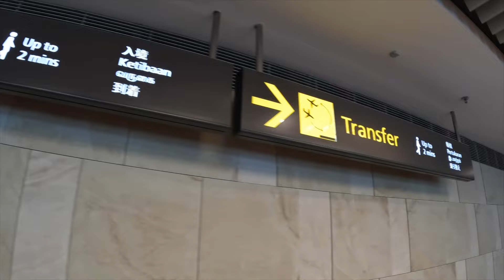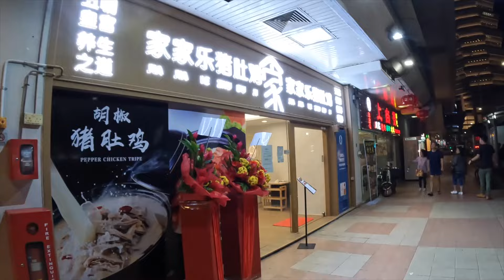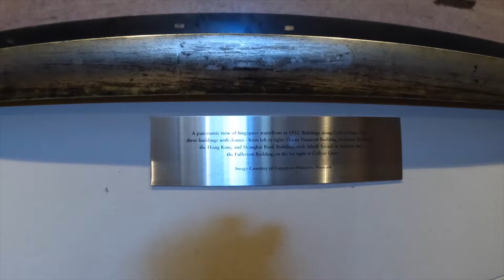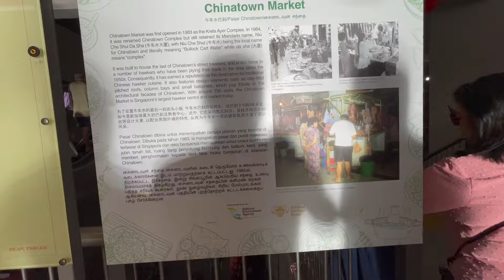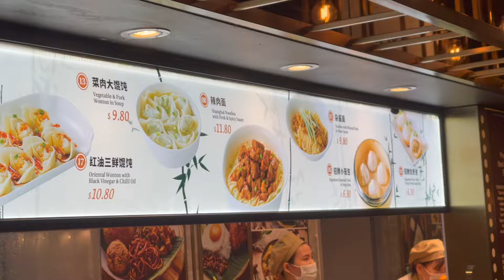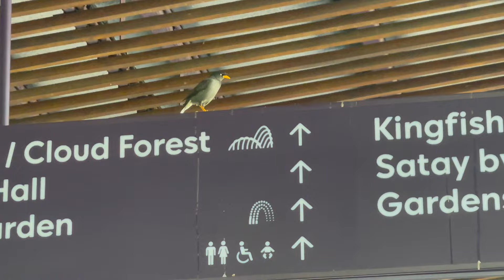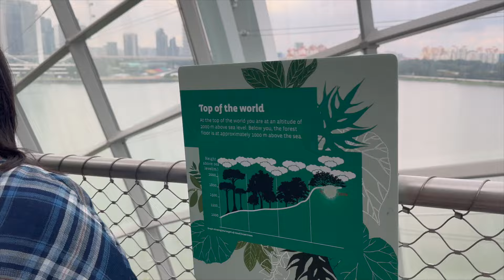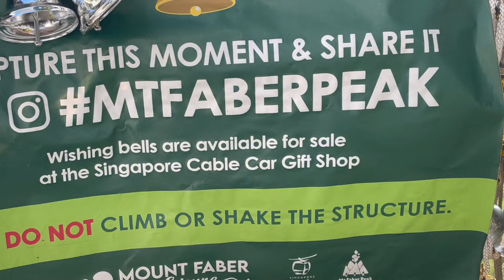Feb 2024: Gardens By the Bay, Fullerton Bay Hotel, MerLion, MBS Shoppes Flower Dome, Cloud Forest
Scenic Tour around Singapore, Chinatown, Hindu Temple, St Andrews Cathedral, Marina Bay Sands, Gardens by the Bay, Cloud Forest, Flower dome, enjoyed the Light show, and many more...